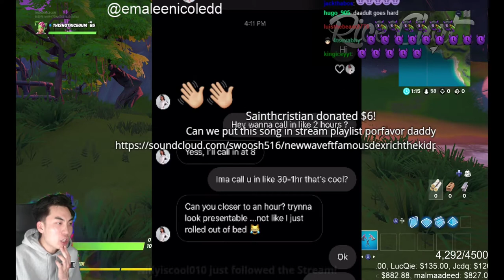Fortnite Daily Best and Fail Moments Ep 0012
0:00:00 - Nate Hill won't apologize to Addison Rae
0:00:36 - I GOT MAX MATS
0:00:47 - LMAOOOOOOOO
0:01:13 - FAST AHH KISS
0:01:22 - Proof of Chap & Av stream sniping
0:02:22 - Charles whistling the f1 theme song
0:02:56 - wwaaaa
0:03:14 - 1 Tap
0:03:40 - Live in Times Square for the Ninja New Years event! The last stream of 2018
0:04:10 - Sayme chill stream
0:04:40 - Welp this kids out the window
0:04:58 - Sayme
0:05:28 - new spot
0:05:36 - Ripped
0:05:41 - olha essa mira
0:06:03 - .
0:06:13 - найс стримснайп

0:07:12 - LMFAOOOOOO

1) Upload your video to youtube.
In that message send us the link to the video you want us to upload.